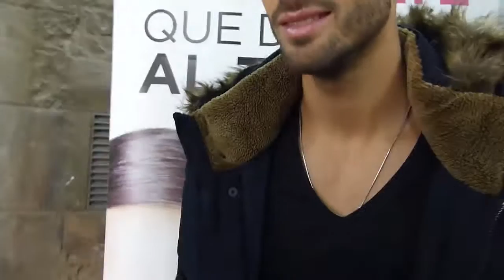Juan Betancourt - The Tom Ford Model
Juan Betancourt shares his male model tips for 2015

Juan Betancourt comparte sus consejos de modelo masculino para el 2015